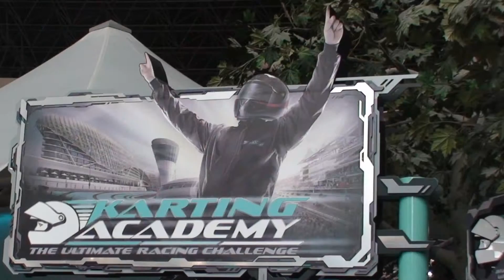Cody Nikola Latkovski - Ferrari World 2015 Karting Academy R2 0:39.148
Whatch the second race where Nik_Makozi improved his time trying to come close to the times that Fernando Alonso and Kimi Raikkonen have achieved during their visit to the Ferrari World in 2014. Alonso(0:36.608 sec) / Kimi(0:36.753).
Nik_Makozi won the race again, with a more than 2 seconds improved time of 0:39.148 sec.
Driving with The Best!